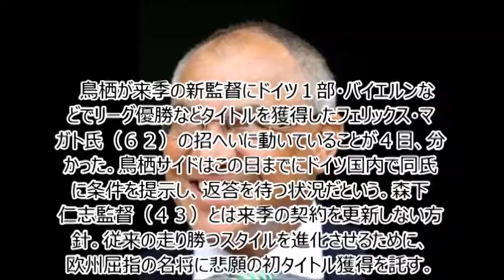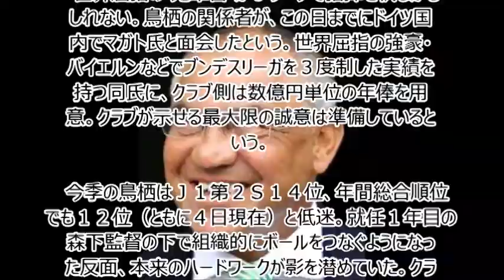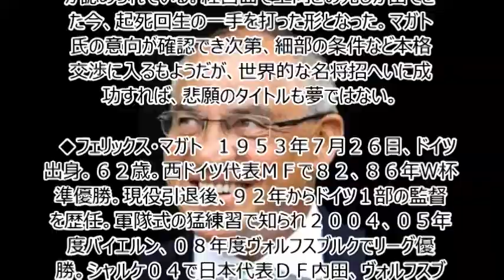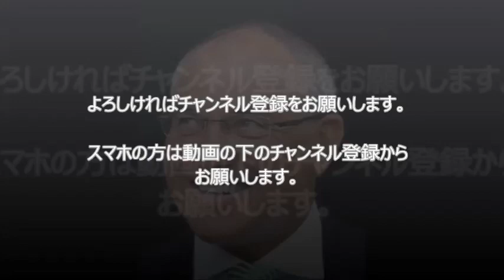【鳥栖】新監督に鬼軍曹マガト氏を招聘へ ドイツで長谷部＆内田指導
鳥栖が来季の新監督にドイツ１部・バイエルンなどでリーグ優勝などタイトルを獲得したフェリックス・マガト氏（６２）の招へいに動いていることが４日、分かった。鳥栖サイドはこの日までにドイツ国内で同氏に条件を提示し、返答を待つ状況だという。森下仁志監督（４３）とは来季の契約を更新しない方針。従来の走り勝つスタイルを進化させるために、欧州屈指の名将に悲願の初タイトル獲得を託す。